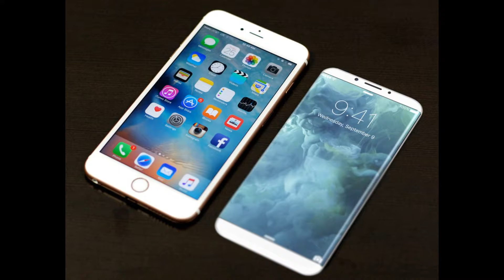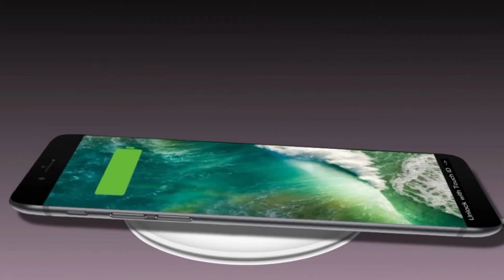Iphone 8 Concept Design